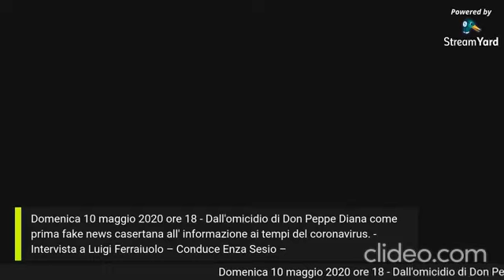Intervista a Luigi Ferraiuolo a cura di Enza Sesio - Dall'omicidio di Don Peppe Diana...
Intervista a Luigi Ferraiolo, giornalista e scrittore
A cura di Enza Sesio

Dall'omicidio di Don Peppe Diana come prima fake news casertana all' informazione ai tempi del coronavirus.

Domenica 10 maggio 2020 ore 18.00 /19.00
Dai Gruppi FB;
Amici Contro Noia Eventi informazione Caserta
VideoSetLive Eventi

Regia: Nando Taccogna

LUIGI FERRAIUOLO, giornalista, è redattore di Tv2000. Nato a Lodi, è diventato professionista al Corriere della Sera/Corriere del Mezzogiorno e ha pubblicato, tra l’altro: San Rocco, pellegrino e guaritore per le Paoline; Viva Salgari e Le parole che uccidono per Guida; Il museo di strada per Cuen Edizioni e Da Pietrelcina, l’altro Padre Pio per la Fontana di Siloe (Gruppo Lindau), con cui ha vinto il Premio «Giordano» per il miglior saggio ecclesiale italiano nel 2014.

Ha realizzato tre docufilm: Sui passi di Abramo, che racconta degli ultimi cristiani in Iraq a dieci anni dalla fine della guerra; Padre Pio: tornerò tra cent’anni, sulla profezia del ritorno a Pietrelcina dopo cento anni di San Pio, campione di ascolti su Tv2000, e Libera nos a malo: la musica di Sant’Antonio contro il diavolo, unico documentario proiettato all’assemblea mondiale delle Ngo Unesco. Con le Edizioni San Paolo ha pubblicato Don Peppe Diana e la caduta di Gomorra. Un sacerdote e la sua gente rinnovano il loro mondo (2019).